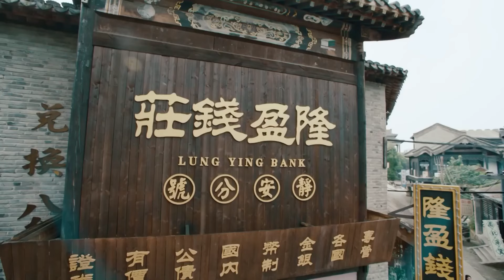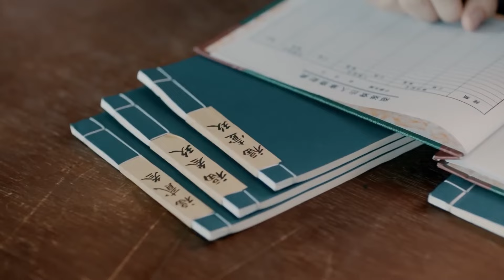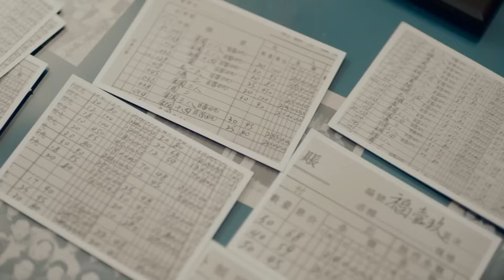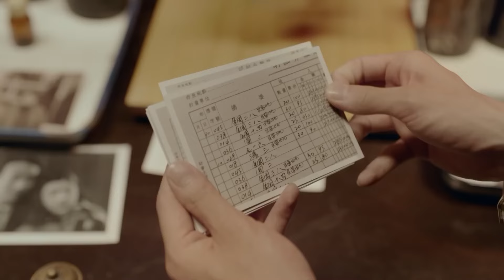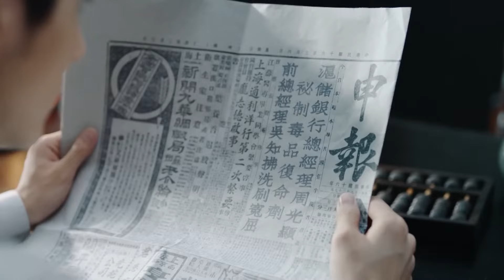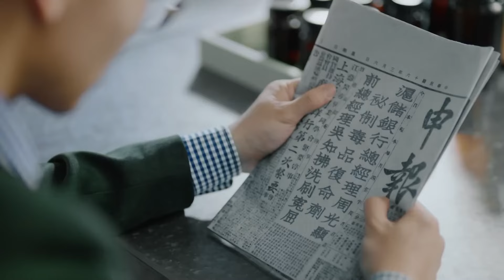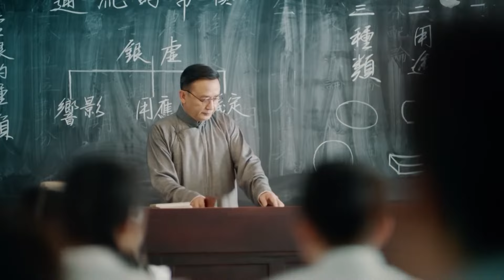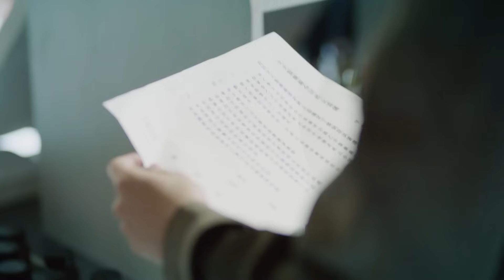Ải Hồng Nhan - Tập 7 (Thuyết Minh)| Phim Ngôn Tình Dân Quốc Trung Quốc Cực Ngọt Ngào 2024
Ải Hồng Nhan -  (Thuyết Minh)| Phim Ngôn Tình Dân Quốc Trung Quốc Cực Ngọt Ngào 2024
K2T - Xem phim quá nà phê.